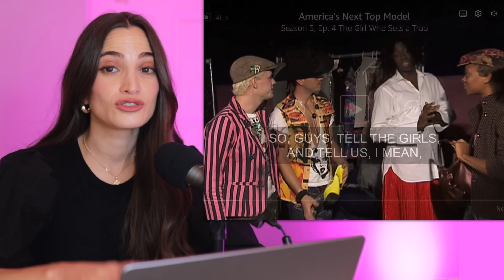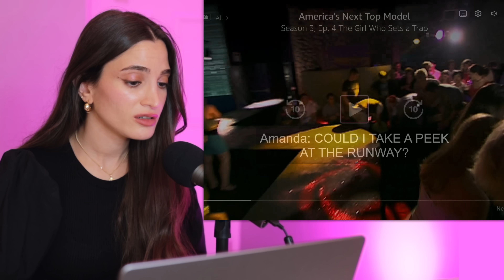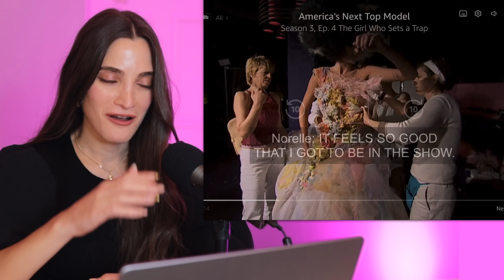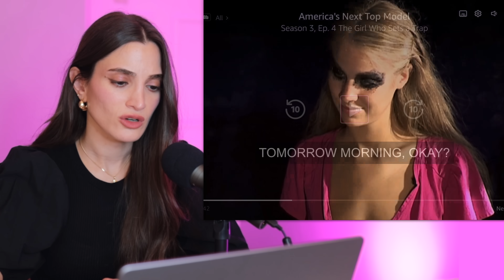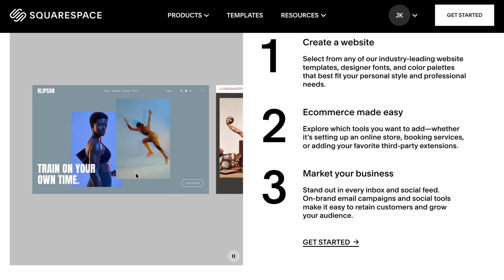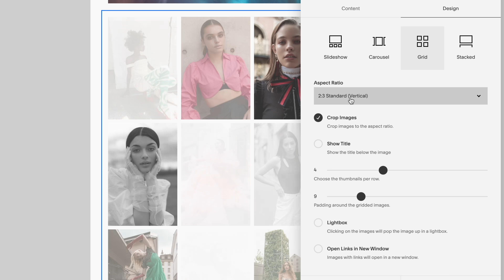ANTM Makes Legally Blind Model Walk DARK Runway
Let's take a look at the dark runway challenge...